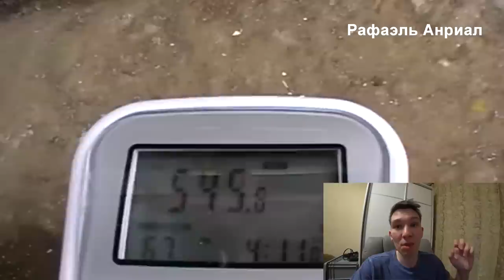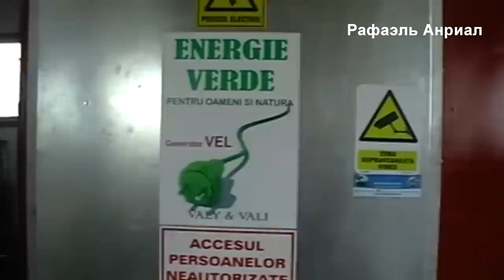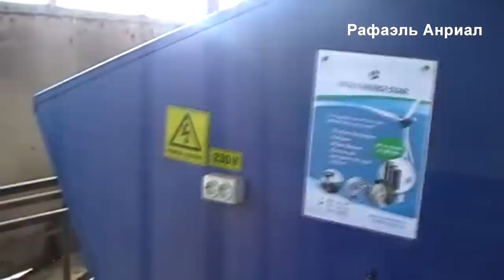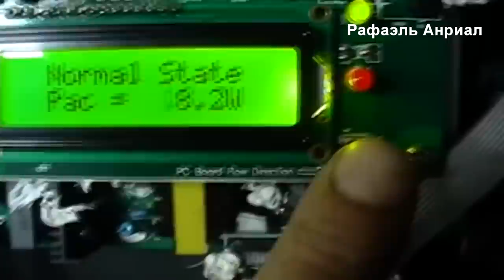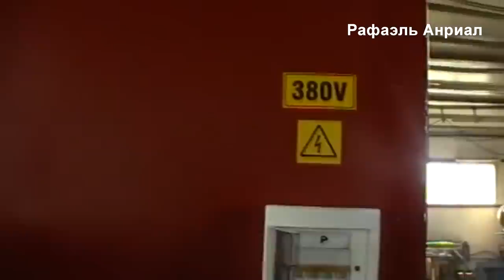НОВЫЙ ГРАВИТАЦИОННЫЙ БТГ ГЕНЕРАТОР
Бтг генератор нового типа мощностью 110 квт!
Сегодня мы посмотрим на  ЗАПРЕЩЁННЫЙ гравитационный бтг генератор,и в видео будет схема,теория,и прототип бтг устройства!БТГ ГЕНЕРАТОР НА 110 КВТ ЗАПРЕТНЫЕ ТЕХНОЛОГИИ!